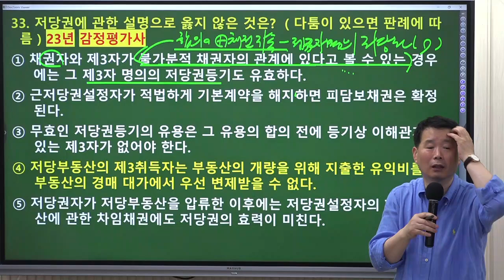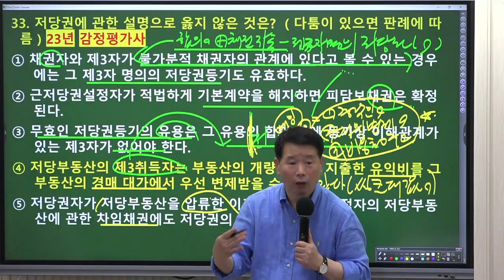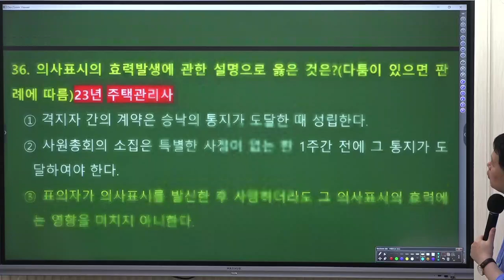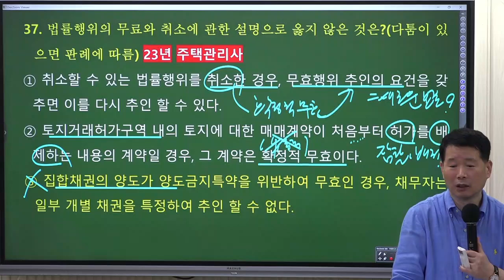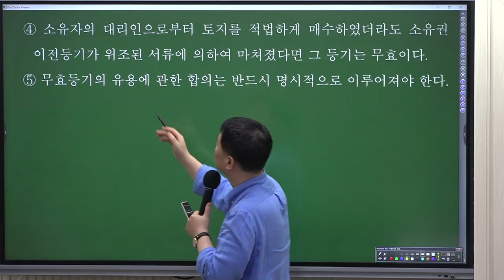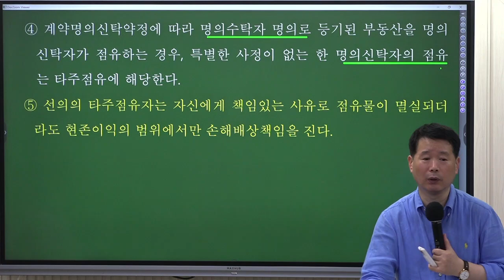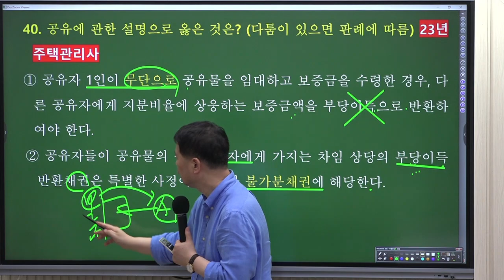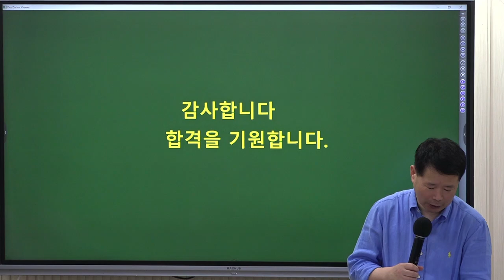[공인중개사학원 김포중앙] 민법 정동섭교수님의 타 자격시험 기출분석 ③ 김포공인중개사학원 민법 정동섭 민법 및 민사특별법 ★민법 추석특강 시꼭사특강 9월30일 선착순마감★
9월 20일(수)에 진행한 타자격시험 기출분석 동영상강의
문제는 네이버밴드  [민법 정동섭교수]에서 출력하실 수 있습니다.

민법 마스터! 정동섭교수님의  [타 자격시험 기출분석]
감정평가사와 주택관리사 민법 문제 기출분석을 통해
제34회 공인중개사 민법 시험을 미리 예상하고 대비하세요!
김포중앙에서 수강생분들을 위해 공개해드렸습니다.

"지금까지 이런강의는 없었다"  오직 김포에서만 함께할수 있는 특강!
머리를 싸매고 아무리~ 쳐다봐도 눈에 들어오지 않는 사례문제들!
우리의  정동섭 교수님이 싹! 다! 정리해주실거에요
정동섭 교수님과 추석연휴 9월 30일 토요일에 오~ 시꼭사 특강 현장에서만나요!
두근두근~ 벌써 설레죠?

🌸민법 추석특강-시험에 꼭 나오는 사례문제 🌸

▶특강수강료 : 20,000원(자료제공/첨부파일제공)
▶특강교재 : 특수프린트 (정동섭 교수님)
▶특강일정: 9월 30일 토요일 오전10시~
▶ 현장강의 선착순 100명 마감

🌸 [민법 족집게 100선] 구매는 🌸